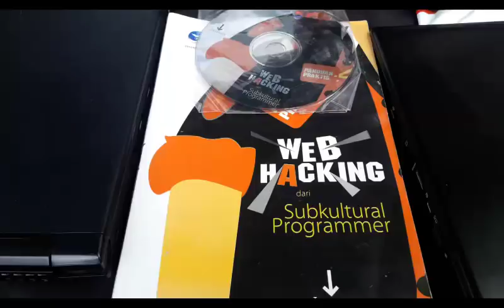Bobol Situs 44 Negara, Tiga Hacker Asal Surabaya Ditangkap